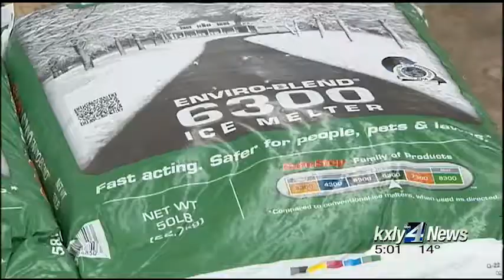Winter weather items in short supply at local stores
De-icerand sleds were hard to come by in Spokane on Monday. Most stores have already sold out, forcing families to get creative. KXLY4's Ariana Cohen reports.